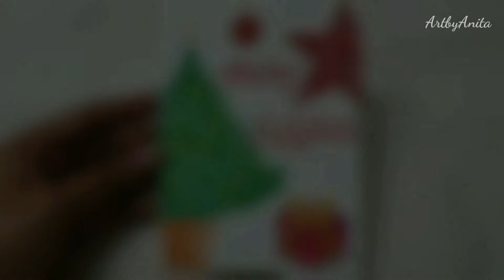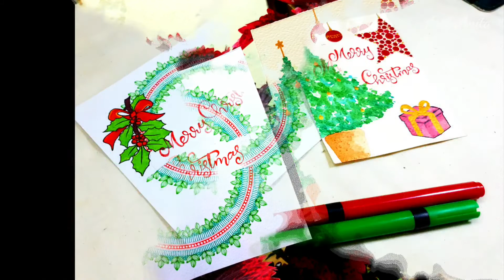DIY Christmas cards | Easy Christmas card ideas Christmas tree/wreath painting|dot painting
Hello all, hope you are all doing good.. Merry Christmas.. today i have upload DIY ideas for Christmas cards with step by step process video for complete beginners... hope you all will enjoy watching it, if you do like the video, share it with your friends and also don't forget to subscribe to my channel for more such videos, it means a lot to me.
Thanks
bye

Materials used :
white drawing sheet A5size and 15×15cms
long scale
compass
protractor
pencil and eraser
acrylic paints
dotting tools
color fine liner pens
Sketch pens
watercolors(camelin)

Get to know more about me and find the original pictures of the paintings shown in the video in below id's